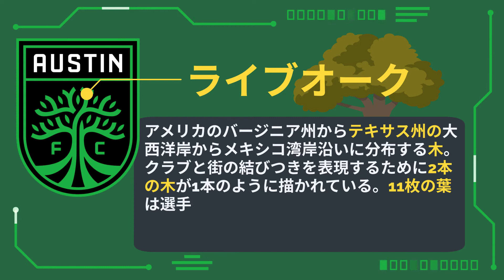【サッカーエンブレム解説！】オースティンFC【MLS】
▼概要
　クラブ：オースティンFC